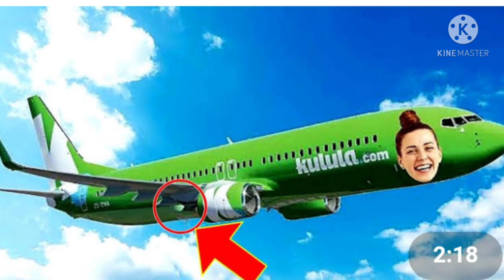HORN 📯 IN AEROPLANE ✈️✈️✈️✈️✈️✈️✈️✈️